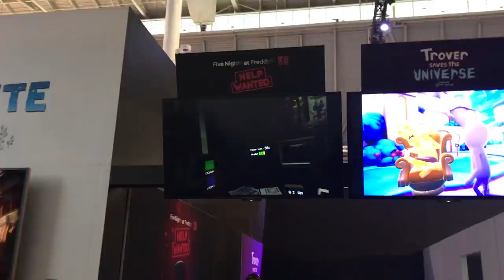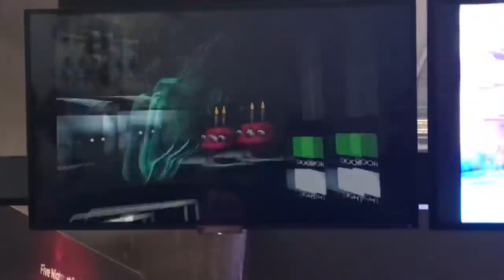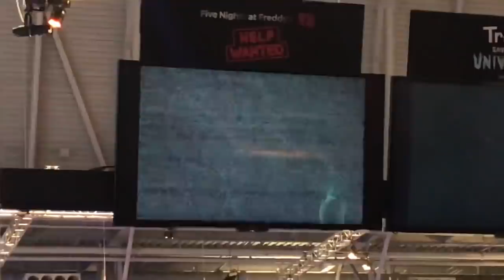NEW JUMPSCARES GAMEPLAY! FNAF VR: Help Wanted (Pax East 2019)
“Five Nights at Freddy’s VR: Help Wanted” is making the jump to virtual reality via PlayStation VR this spring.
In the new virtual reality installment of the jump scare-laden horror game, you’ll try to survive levels from the original games in addition to “all-new nightmares,” Sony announced during the presentation.